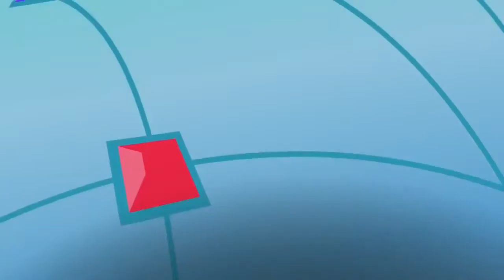[Czech] MLP: FiM - Rules of Rarity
Lyrics:
Jsou známkou kvality,
šaty od Rarity
To vám zaručím
Jednu zásadu mám
Když do šití se dám
Tak s módou krok držím

Ten moment překvapení, je nejhezčí Chvilka kdy uvidí, jaké jsou
Ty šaty mají styl
Kdo by o nich nesnil?
Jenom vždy je ušít
Musíš s láskou

Šaty od Rarity, dnes už neletí
Všechny stejné jsou
Střih mají mdlý tentýž
To barvou nezpravíš
Já z téhle módy z kůže vyletím!

Já už chci být znovu kreativní
Zas mít nápady inspirativní
Na nás dej, šít chuť máš
Do práce srdce dáš
S láskou se móda tvoří snáz
Tak na nic nečekej, módu polechtej
To jiný švih má
Potom uvidí, jak se vyplatí
Když ode mě šaty má

Jsou známkou kvality, šaty od Rarity
Všichni pochopí
Ten drahokam butyl
Jim dodá lesk a styl
A sláva zase tě obklopí